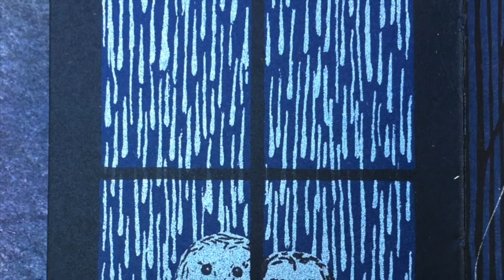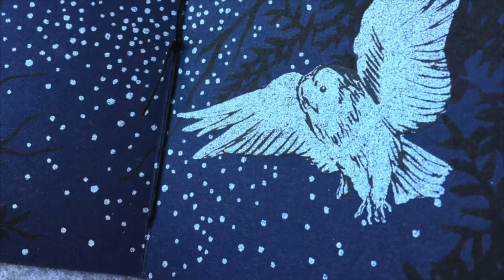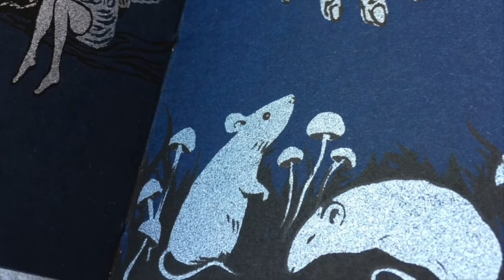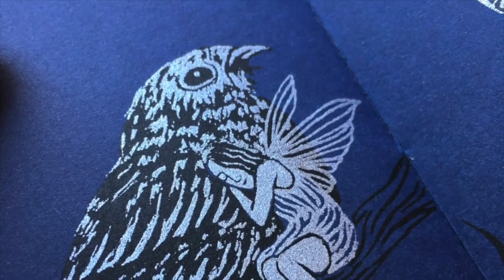Piping Jim | The Virtual DIY Festival Performance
Sturdy bagpipe drones and a simple, folksy singing voice give Piping Jim’s songs an expansive, naturalistic reverence.